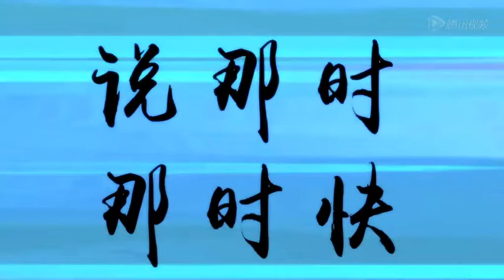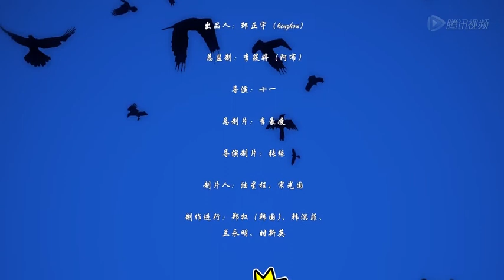尸兄第二季 第37集